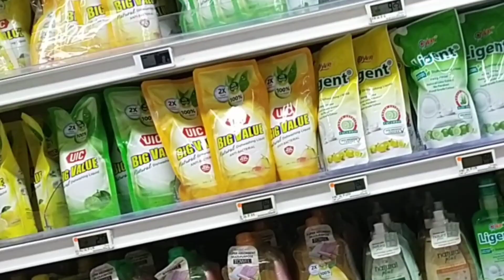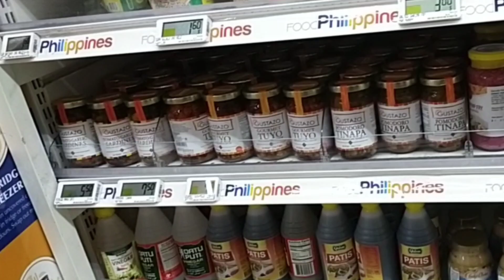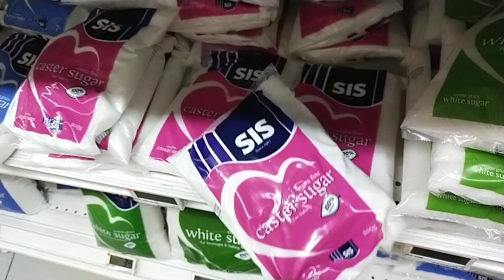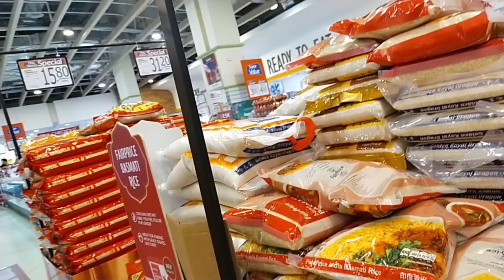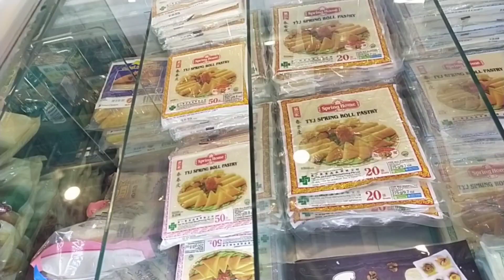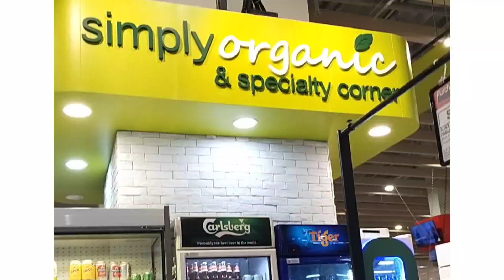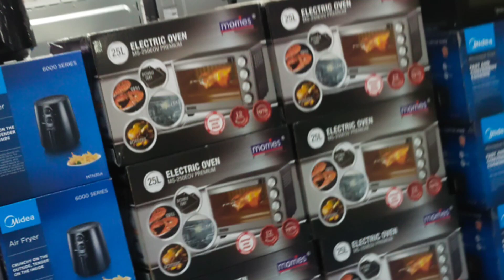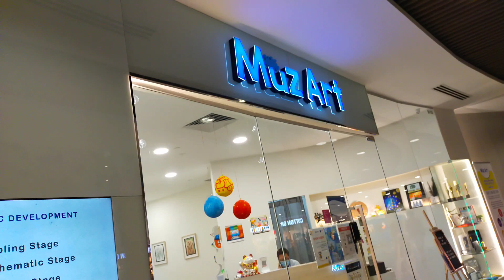FAIRPRICE XTRA at Kallang Wave Mall, Singapore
A Hypermart retail format which offers customers a good range of fresh and grocery items including electronics and casual wear. Enjoy every day Low Prices at Singapore's trusted grocery retailer, offers a wide range of products  and services for family shoppers, offers extra savings, extra variety and extra fun, it is Singapore's first sports-theme Fairprice Xtra. Walk along the aisle to discover international selections, organics, fresh produce, food fare like hot deli and sushi, electronics, home basics, outdoor and sports gear.